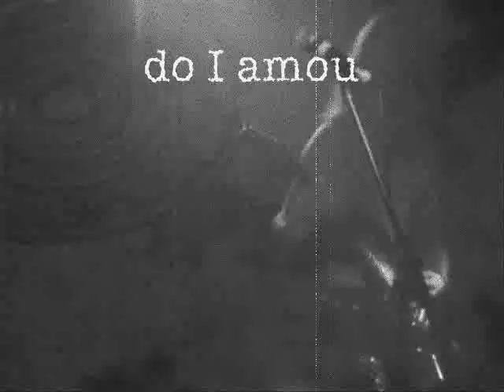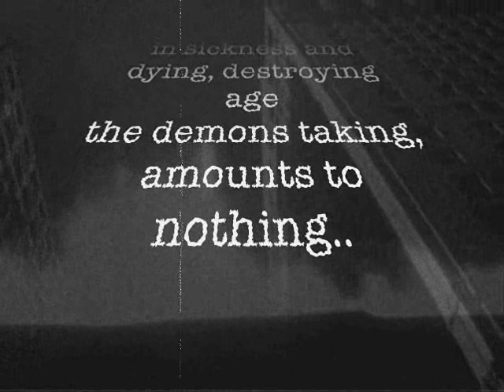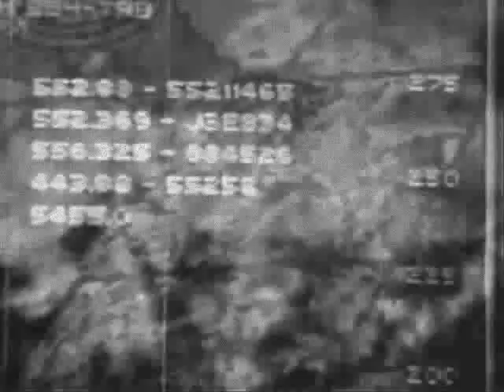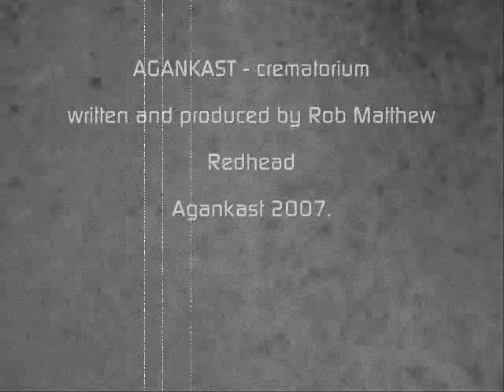Agankast - crematorium / video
written and produced by Rob Matthew Redhead Agankast 2007